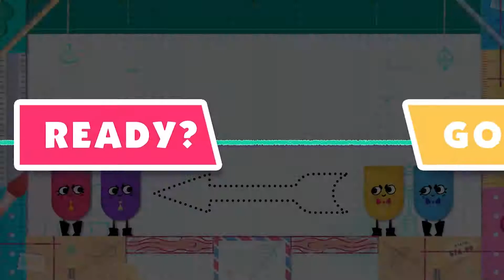Christian Sucks At Talking | Fippersnips - Episode 2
No, dummy! You have to ;;lasdhfjpoairjfbajlfgbav;hj, and then cut the bldafuohgvuaeriluhn! IDIOT.